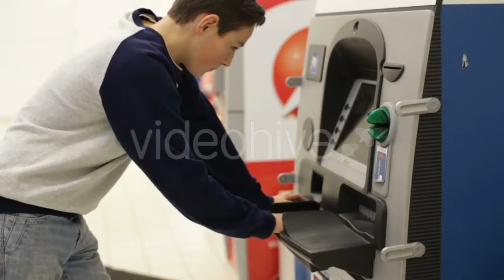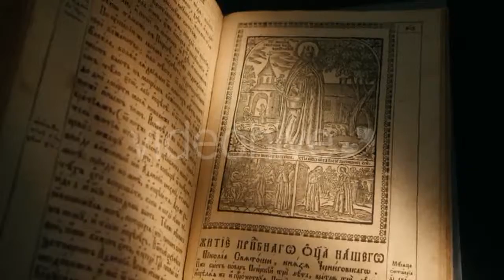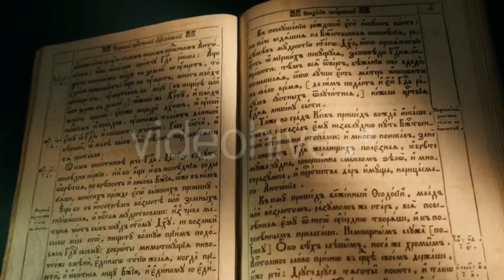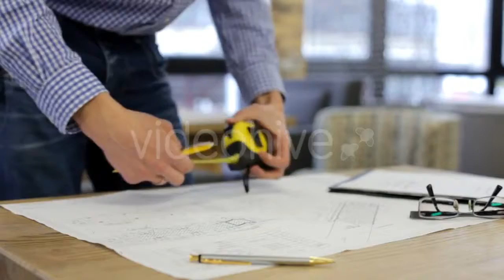Big City - (city) Stock Footage | Mega Pack +40 items